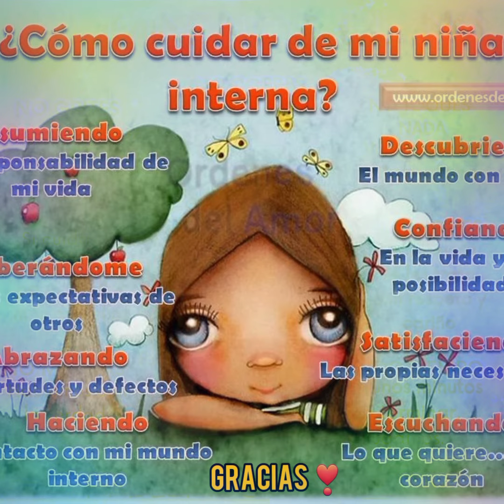👧Nuestr@ hermos@ niñ@ interior🙎